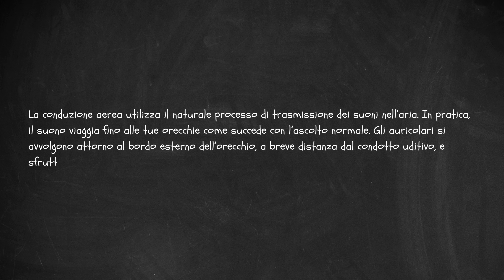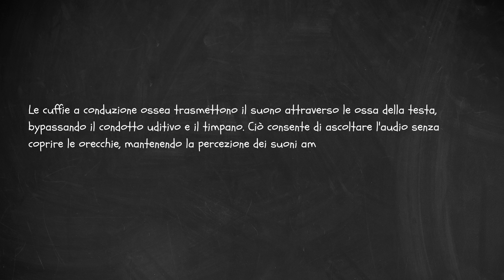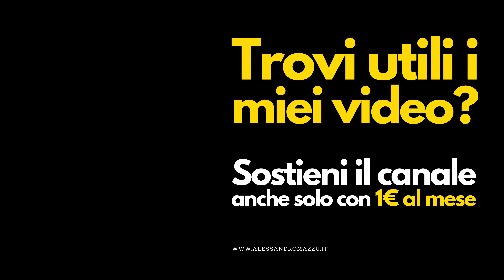Soundpeats RunFree Lite2: auricolari a conduzione aerea economici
In questo video ti parlo di un paio di auricolari economiche a conduzione aerea: le Soundpeats RunFree Lite2. La conduzione aerea utilizza il naturale processo di trasmissione dei suoni nell’aria. In pratica, il suono viaggia fino alle tue orecchie come succede con l’ascolto normale. Gli auricolari si avvolgono attorno al bordo esterno dell’orecchio, a breve distanza dal condotto uditivo, e sfruttano la conduzione aerea. Questo metodo offre un audio molto più raffinato rispetto alla conduzione ossea.

Puoi acquistare le Soundpeats RunFree Lite2 in offerta qui